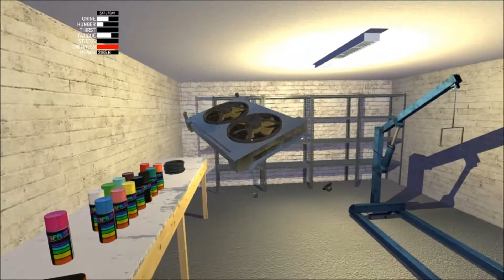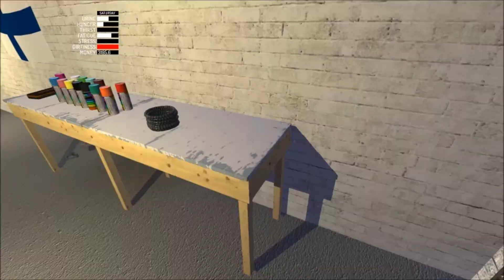My Summer Car, Osa 35: Satsuman Uusi Ulkoasu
Satsuma sai uuden ulkoasun ja kuosin, kun maalautin sen Fleetarilla. Se tapaus, missä oli se lasikuitukonepelti ja sama maalaushomma samalla custom-paintilla, itse veikkaan siinä syyksi bugia, koska pelaan betaversioilla.